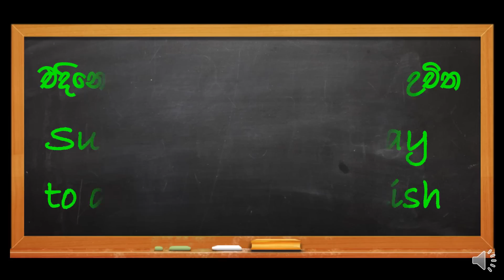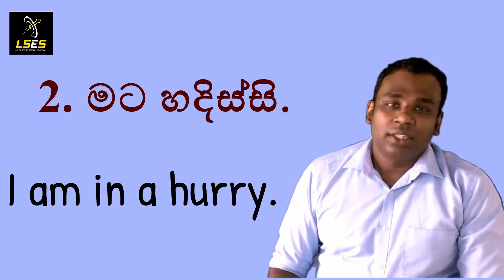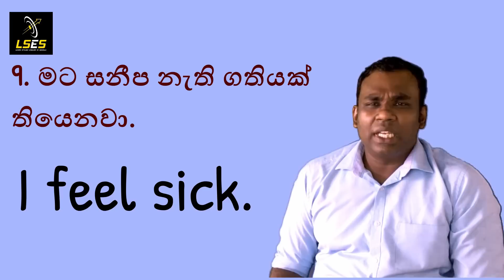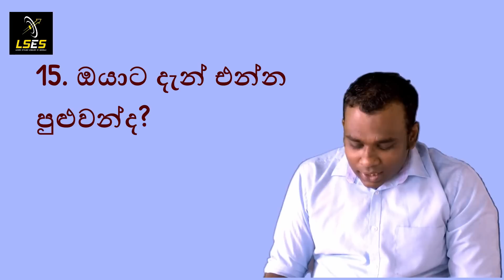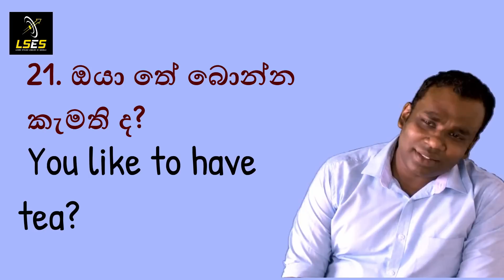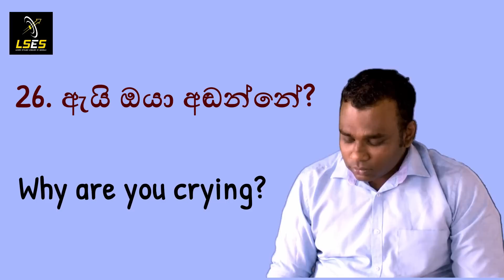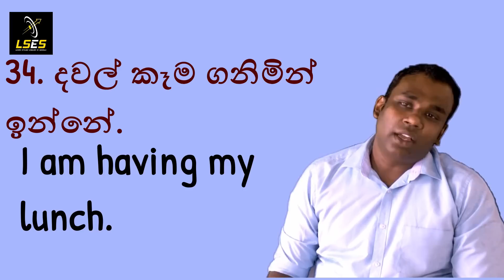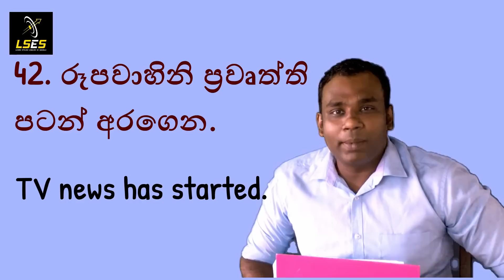ආධුනිකයන්ට එදිනෙද කතාබහට ප්‍රයෝගික වාක්‍ය /Spoken English/Lesson 2